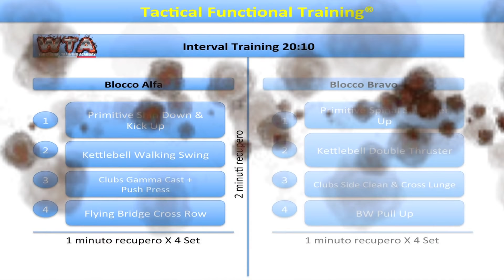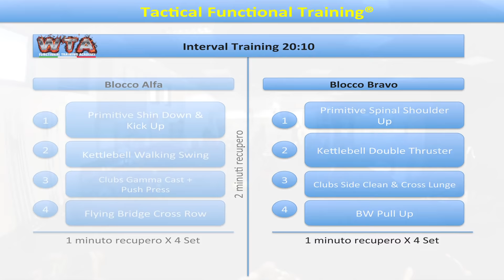Tactical Functional Training® Workout al WTA Meeting 2016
Esempio di Workout del sistema di allenamento funzionale per le forze militari e per le forze di polizia Tactical Functional Training® con l'impiego di Kettlebell, Clubs, Flying Suspension Training, Calisthenics e Primitive Functional Movement® della WTA Functional Training Academy. Info corsi di formazione Istruttori su